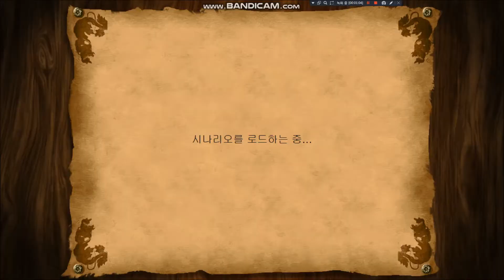에이지 2 트리거 실험(첨부용)